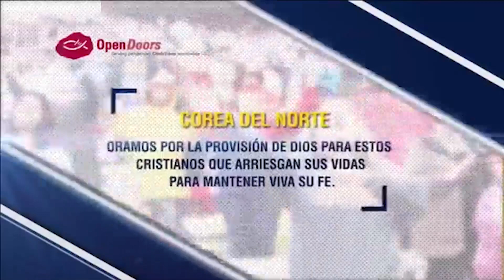¿Qué motivó a Yerry Mina a quitarse la zapatillas en el Camp Nou?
En esta edición de MundoCristianoLive
- El Papa Francisco llegará hoy a Chile y buscará dar impulso a una Iglesia Católica debilitada ante los evangélicos y también el creciente secularismo.

- ¿Qué motivó la nuevo jugador del Futbol Club Barcelona a quitarse la zapatillas en el Camp Nou? Aquí te lo contamos.